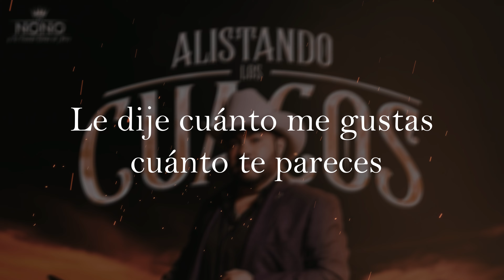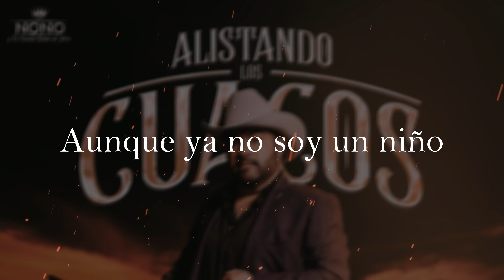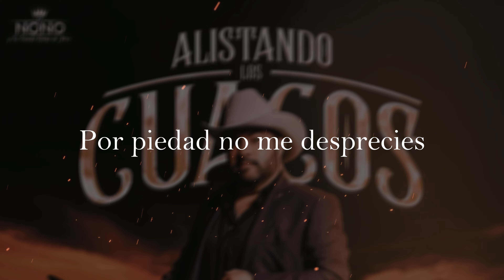02 - 14 Años 9 Meses, El Nono Y Su Banda Reina De Jerez Official Lyric Video